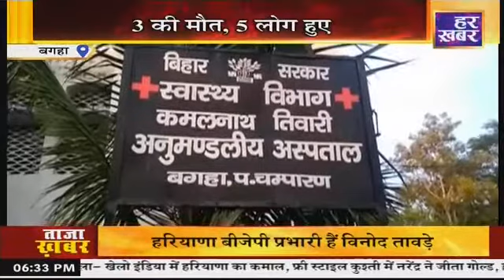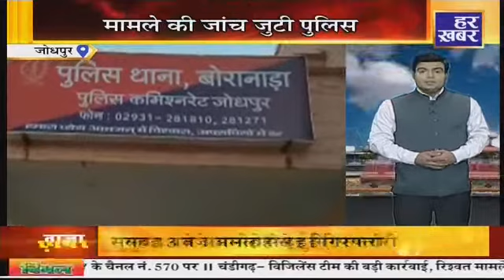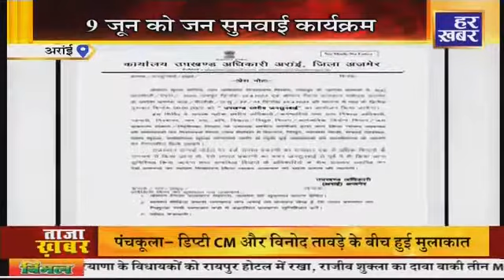ख़बर Express || 6:30 PM | 7 June 2022 || Rajasthan News Update || Rajasthan Breaking || Har Khabar